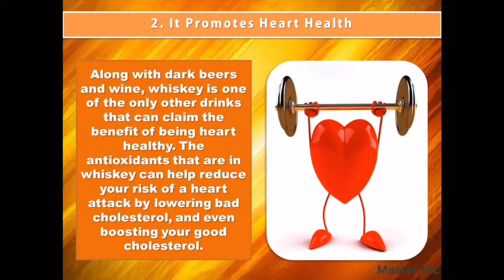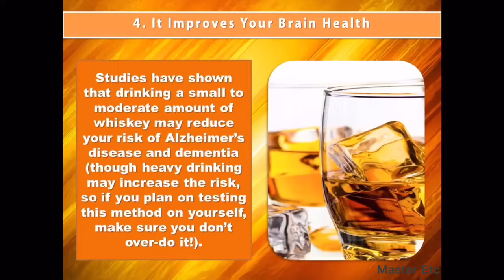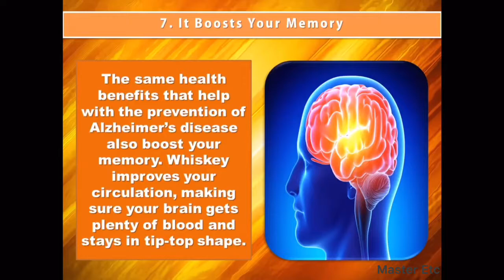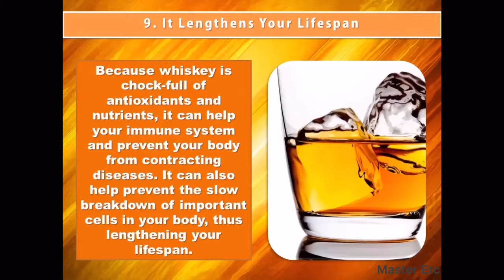Whiskey Health Benefits (amazing) You won’t believe it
Whisky or in US we know it as Whiskey prevents Heart Disease. With good cholesterol comes, you guessed it, a healthy heart. The antioxidant boost from whiskey aids in coronary heart disease prevention. The phenolic compounds in whiskey are absorbed into the body easier than that of wine.
WEIGHT LOSS
REDUCES STRESS
CONTROLS DIABETES
DECREASES RISK OF ISCHEMIC STROKE
HEALTHY FOR CHOLESTEROL LEVELS
PREVENTS HEART DISEASE

And more.

I will dedicate my self to post everything I like
Movie Trailers
Entertainment
Facts
Health Benefits

Thanks 🙏🏻